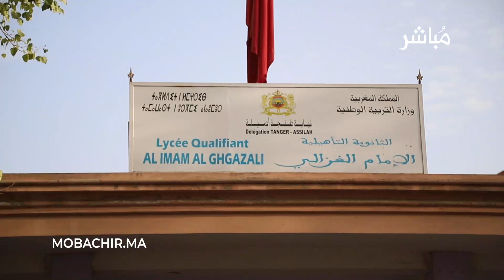تلاميذ : "الدخول المدرسي كان جيد وكنحتارمو شروط السلامة الصحية والتعليم الحضوري هو الأفضل لنا.."